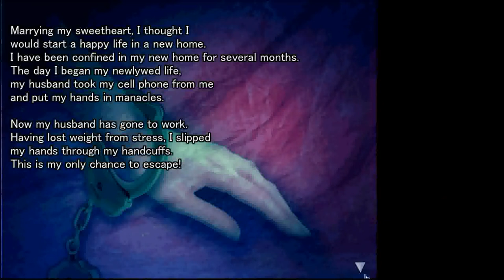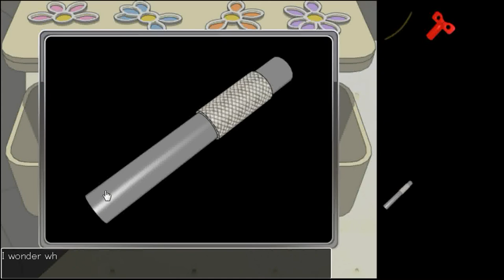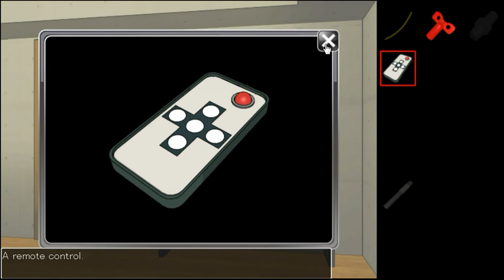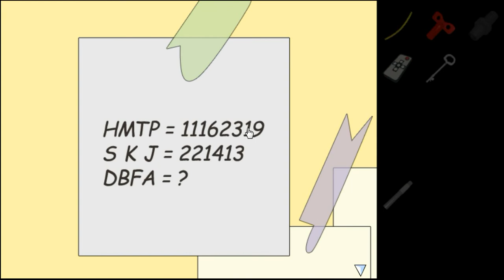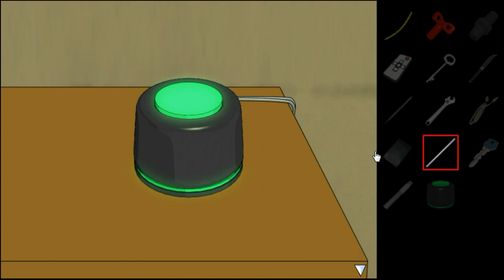Gotmail's Sweet Home Escape Walkthrough